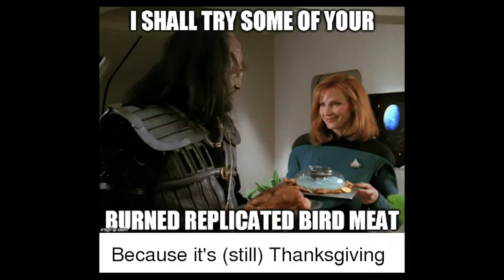The best Star Trek Thanksgiving memes